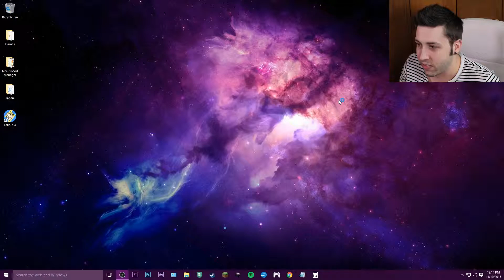1 - FACE SIMULATOR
I spent last month saving for a camera and building a PC!